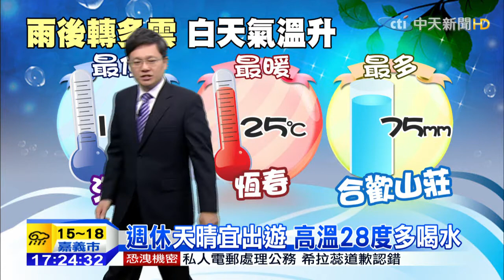20150311中天新聞 今晚局部短暫雨 明天雨後轉多雲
昨天大陸冷氣團南下，溫度偏低，夜晚冷穿保暖，明天冷空氣漸減弱，週五起天晴舒適，清晨西部外島霧。